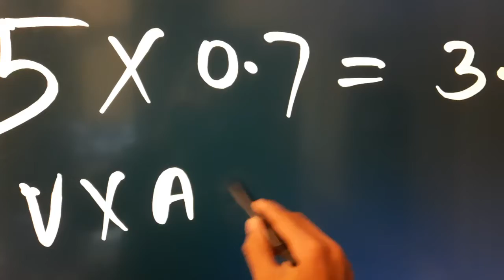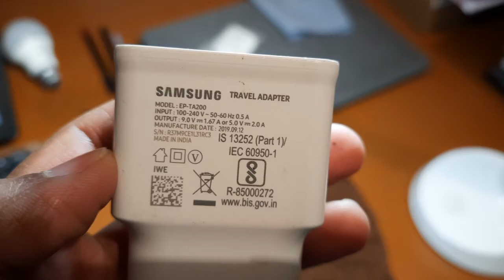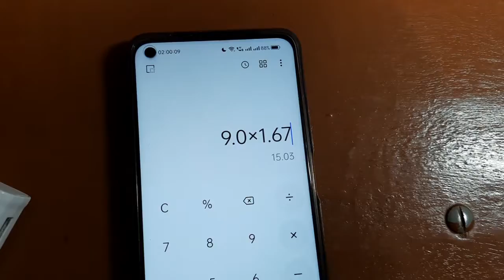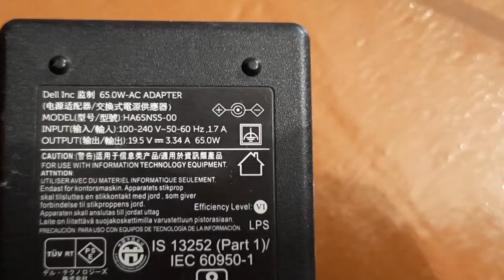How to Calculate Power Consumption of Charger in Hindi | मोबाइल चार्जर का वाट कैसे जाएं?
इस वीडियो में आप देखेंगे कि कोई भी मोबाइल फोन स्मार्टफोन लैपटॉप का चार्जर कितने वाट का है इसको पता करने का मैंने एक अच्छा सूत्र बताया है और बहुत सारे उदाहरण

यह वीडियो उनके लिए विशेष रूप से महत्वपूर्ण है जो साइंस और टेक्नोलॉजी में विशेष रूचि रखते हैं